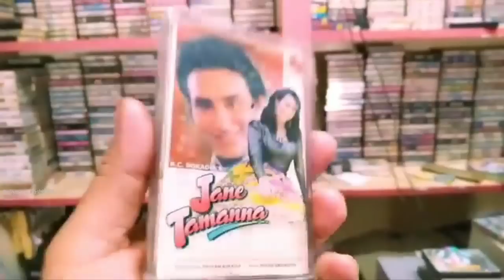Sultaan Mithun Chakraborty movie unknown facts shooting locations budget boxoffice Dharmendra films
Topics covered in this video :
we discuss here Bollywood 2000 movie Sultaan starring Mithun Chakraborty & Dharmendra action movie mithun Chakraborty Ooty based movie shooting locations budget Box office collection review revisit making interesting facts trivia revisit mistakes etc we also discuss here mithun vs amitabh bachchan movies & craze of mithun da in 90 s low budget movies in small town & villages